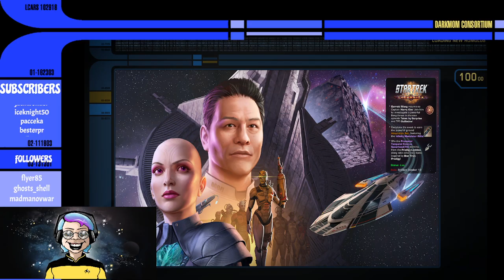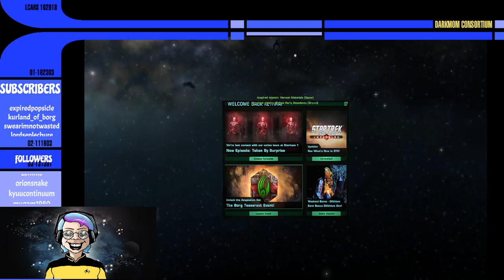Moopsie in the Morning: Mondays Require Coffee IVs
The burning question for our time: Is it Moopsie or Moopsy? Or should we rename it "The Badgey and Moopsy Show"?